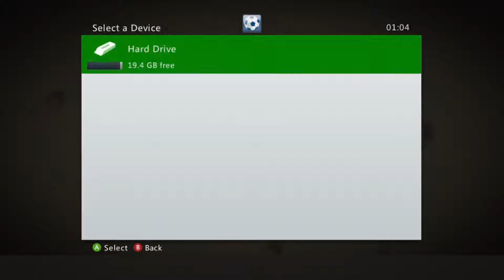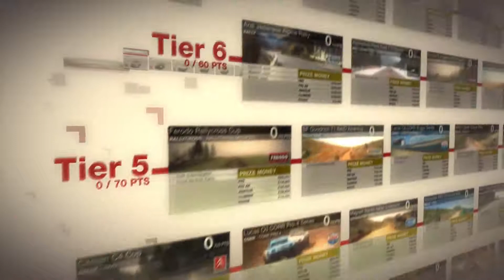Colin McRae: DiRT [Career] [Intro]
Colin McRae: Dirt (Dirt in North America, stylised as colin mcrae DiRT) is a racing video game developed and published by Codemasters for Microsoft Windows, Xbox 360 and PlayStation 3. It is the sixth game in the Colin McRae Rally series and the last of the series to be published before Colin McRae's death. It features new graphics, audio, physics engine, new vehicles and a new game engine which was co-developed between Codemasters and Sony Computer Entertainment. The game features a variety of off-road racing categories as well as World Rally Championship style events. The game was released for the PlayStation 3 in Europe on 14 September 2007, prior to Colin McRae's death